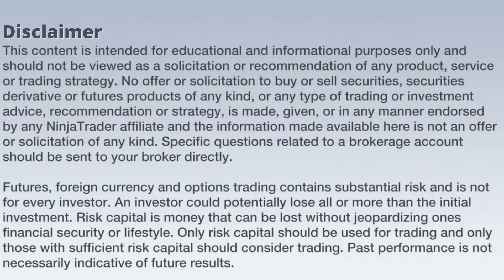Tradingsteuer umgehen mit einer Trading GmbH - DAS Interview mit Felix von Ride.Capital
Herzlich willkommen hier auf dem InsiderWeek-Kanal, heute mit einem Interview mit Felix Schulte, welcher mit seiner Firma Ride.Capital Menschen hilft, Vermögen innerhalb einer GmbH aufzubauen.
Kurz zur Erklärung für unsere Zuschauer: Aktuelles Steuerrecht sieht vor, dass Verluste mit Termin-Geschäften, also Futures, Optionen, CFDs und ähnliches, welche die 20.000€ Schwelle übersteigt, nicht gegen Gewinne gegengerechnet werden darf. Falls du davon noch gar nichts gehört hast, dann solltest du dir im Anschluss einige Videos auf unserem Kanal anschauen.

Du willst auch Futures Trader werden?

Möchtest du wissen wie wir Rohstoff-Futures nach COT Daten handeln?

Wenn dir unser Trading nach COT Daten gefallen hat, dann like dieses Video, teile es mit anderen Trader, sehe es dir zur Weiterbildung oder zum Frühstück mit Kaffee an:-)

Offenlegung der hypothetischen Performance: Hypothetische Performanceergebnisse haben viele inhärente Einschränkungen, von denen einige im Folgenden beschrieben werden. Die dargestellten Ergebnisse des Kontos können in den Gewinnen und Verlusten stark abweichen. Einer der Einschränkungen der hypothetischen Ergebnisse ist dass Sie durch bekannte historische Daten entstanden sind. Darüber hinaus beinhaltet der hypothetische Handel kein finanzielles Risiko – kein hypothetischer Track Rekord kann die finanziellen Risiken des tatsächlichen Handels darstellen. Beispielsweise besteht die Möglichkeit dass der Handel bei Verlusten ausgesetzt bzw. abgebrochen wird, dies kann die tatsächlichen Ergebnisse stark verändern. Des Weiteren gibt es zahlreiche weitere Faktoren die bei der Umsetzung eines Handelsprogramms nicht vollständig in der hypothetischen Performance berücksichtigt werden können und somit die tatsächlichen Ergebnisse beeinflussen können.

Testimonials, die auf dieser Website erscheinen, sind nicht repräsentativ für andere Kunden und sind keine Garantie für zukünftige Leistungen oder Erfolge.